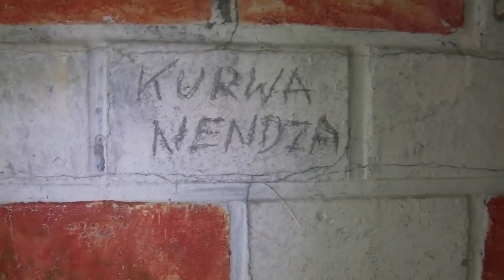Sokołowsko (niem. Görbersdorf) .Grobowiec dr.Hermanna Brehmera,pogromcy gruźlicy.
Mój film o grocie Hermanna